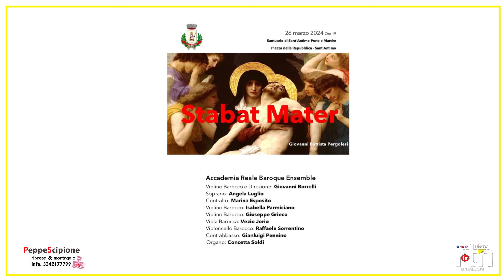RTN-TV CONCERTO"Stabat Mater" Accademia Reale Baroque Ensemble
"Stabat Mater " il capolavoro del maestro Giovanni Battista Pergolesi tra i più importanti rappresentati della scuola musicale napoletana  del 18° secolo, officiata nello scenario suggestivo del Santuario di Sant'Antimo Prete e Martire, dall' Accademia Reale Baroque Ensemble diretta dal maestro Giovanni Borrelli , un evento che rientra nel programma culturale Primavera 2024 organizzato dal Commissario straordinario Gabriella D'Orso . Un parterre istituzionale ad allietare la serata con una serie di anteprime amministrative esternate dalla commissaria in esclusiva alla TV cittadina RTN-TV Napoli, che daranno una svolta al territorio di Sant' Antimo..Riprese e montaggio Giuseppe Ponticiello.Buona Visione